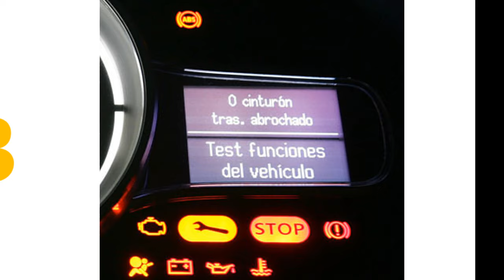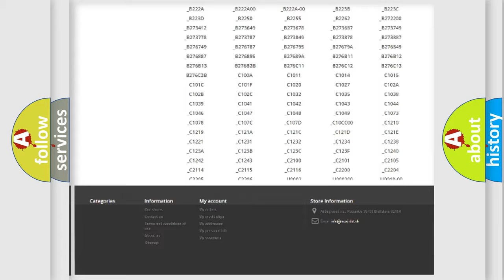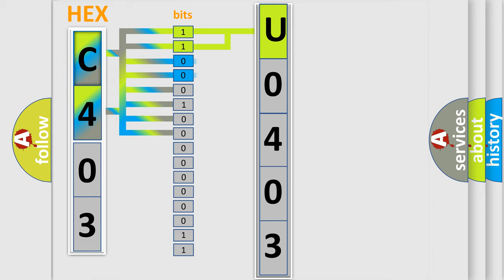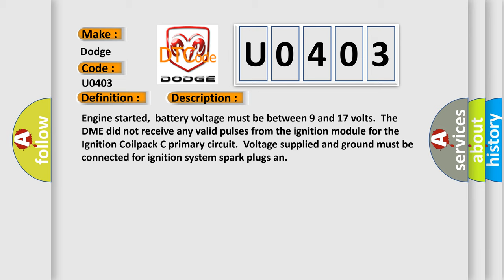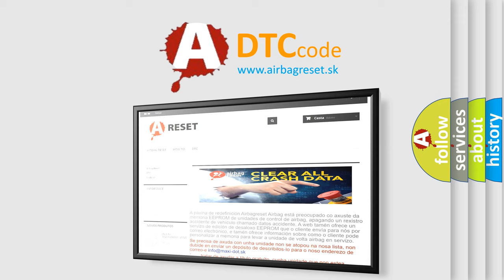DTC Dodge U0403 Short Explanation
Contents:
0:21 Basic DTC analysis according to OBD2 protocol standard.
1:48 Insight into programming
2:58 A diagnostically understandable description of the Diagnostic Trouble Code
3:05 Basic error definition

Make:
Dodge
Code:
U0403
Definition:
Ignition Coilpack E Primary or Secondary Circuit Malfunction
Description:
Engine started,battery voltage must be between 9 and 17 volts.The DME did not receive any valid pulses from the ignition module for the Ignition Coilpack C primary circuit.Voltage supplied and ground must be connected for ignition system spark plugs an
Cause:
Engine speed (RPM) sensor has failedCamshaft Position (CMP) sensor has failedPower Supply Relay is shorted to an open circuitThere is a malfunction in voltage supplyIgnition coilpack is damaged or it has failedCylinder 1 to 4 Fuel I